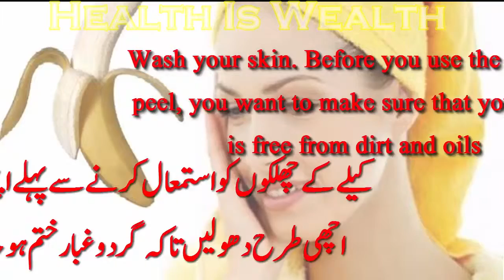Acne Treatment with Banana'Peel | کیلے کے چھلکے سے کیل چھایوں کا علاج کچھ گھنٹوں میں - cure acne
Skin can mix, as looking homemade acne treatments that work Seriously disappointing results skin tone acne.  Homemade acne treatments that work fast, can be the best solution against acne.  Nyc acne homemade acne treatments that work fast how to dry out acne fast treating acne scars.  Discovering acne treatments that work is important for everyone afflicted with this condition, and it is especially critical for teenagers.

This video is detailed about the use fo Banana peels to make skin beautiful in hours.

Refference:
How to treat pimples with banana peel,
How to use Banana peels,
Jild ko khobsorat karne ke asan tareeka,
easy tips for skin beautiful,
Banana Benefits,
How to Make skin beautiful with Banana peels,
Kaile ke chilke ke fawaid,
Kaile ke chilke sy jild ki khoobsorti,
Kaile ke chilke ke totke,
Jild ko khobsorat karne ke totka,

Best home made treatment for acne use aloe vera and aspirin mix. Apart for treating acne  we will give you advise on how to minimise scarring  and if required treat acne scars. Best acne treatment for boys and girls for oily skin and any type of skin - acne treatment that really work and reduce spot scars - pimple treatment - homemade acne treatment that really works..